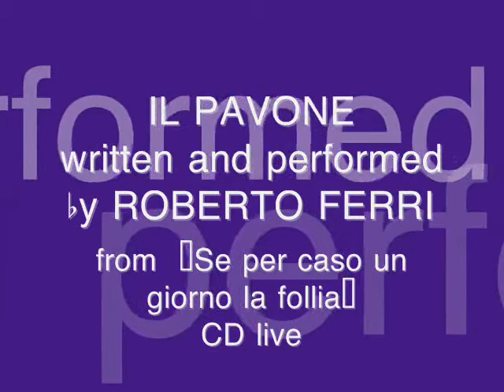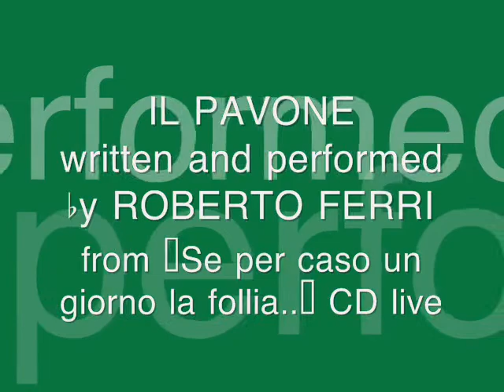IL PAVONE written and performed by ROBERTO FERRI from "Se per caso un giorno la follia..." CD live